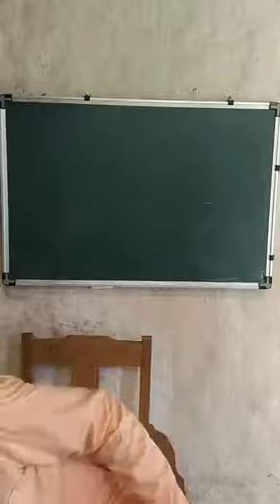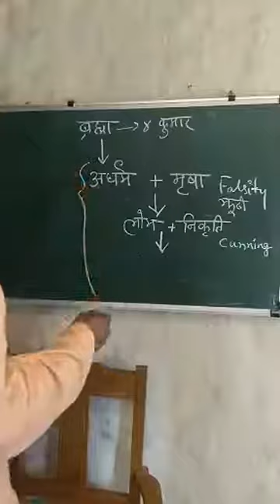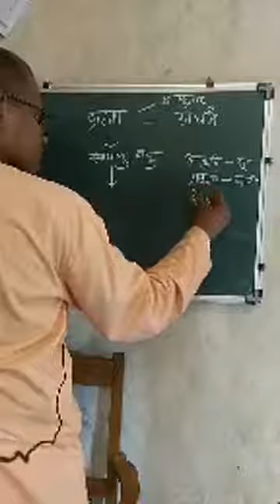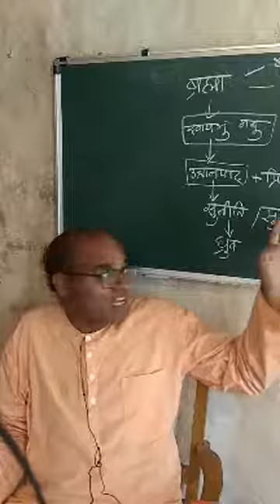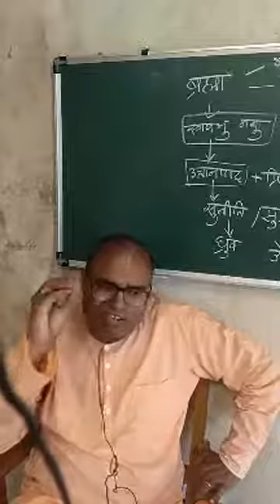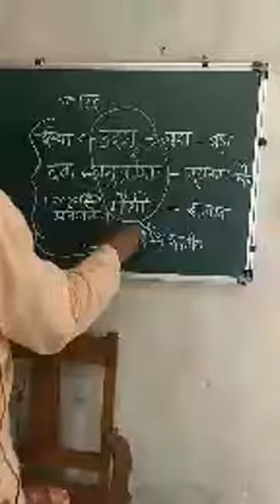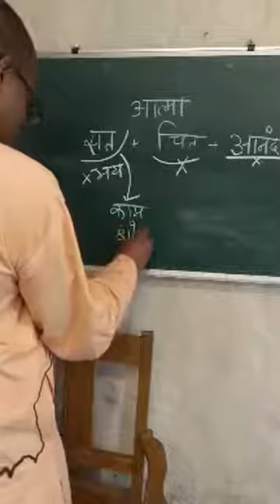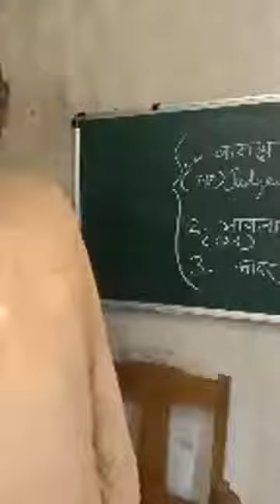59 | Set your relationships right - dhruva under stress | Keshavanand Das | 23 June 2020 | FB Live.